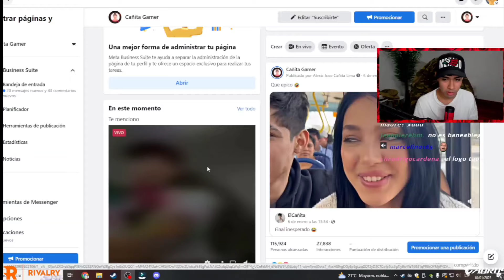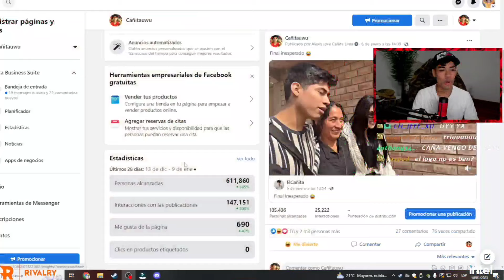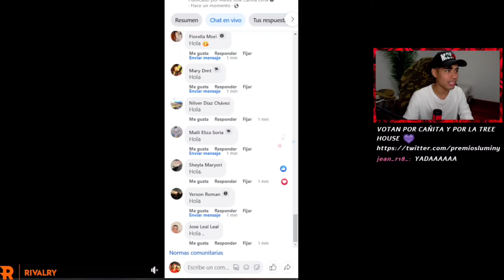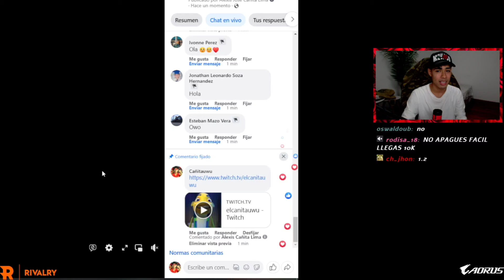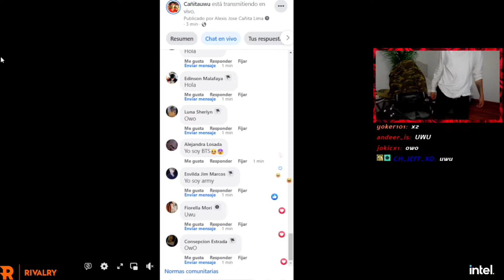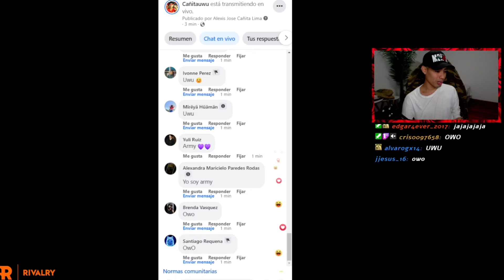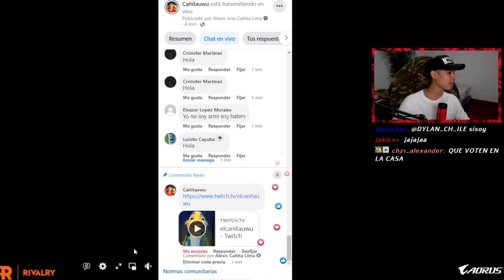Cañita transmite en Facebook y pasa esto